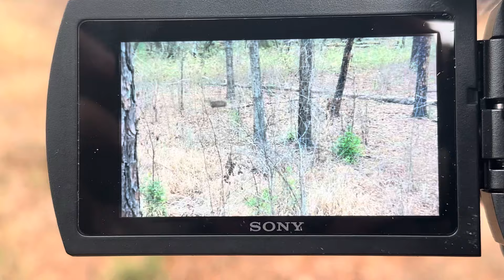Public land hunting with my dad | FEB 24 | Mississippi Rut action | Buck shot CHASING DOES | 8 point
Got my dad out of his hunting club for a day and was in the right spot at the right time. Good stuff! Check it out!